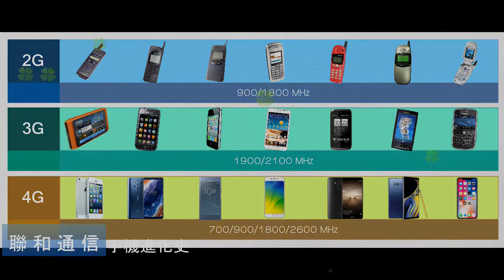【手機進化史 】三分鐘看完30年台灣手機發展史 😭每支都是時代的眼淚啊!!!!!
一部描述行動通信引進台灣市場30年來的變化短片